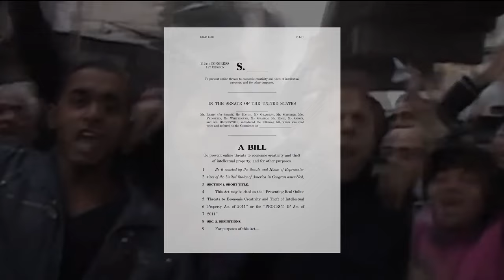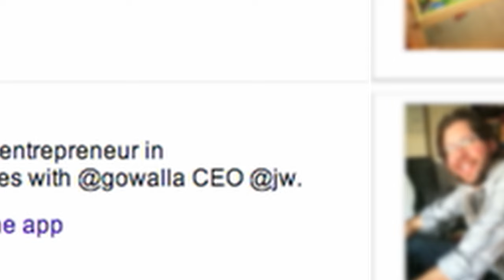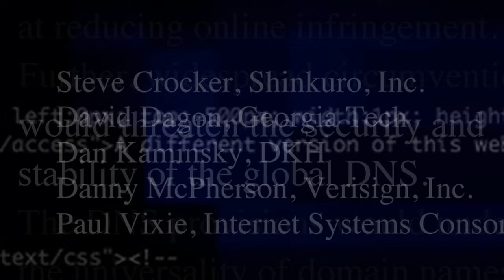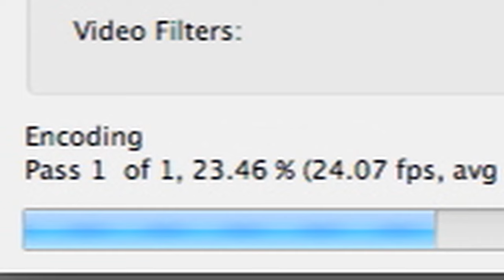Protect IP Act Breaks the Internet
When I found out Fight for the Future needed help with their campaign against a new bill called PROTECT-IP, I had to take a little time away from Everything is a Remix Part 4 and produce the video above. PROTECT-IP is the latest piece of legislation aiming to chip away at your online rights in the name of protecting the entertainment industry's business model. It's legislation that won't work, will give us yet more lawsuits, and will make the net worse.

Whether you lean right and hate business regulation, lean left and hate censorship, or lean neither way but hate useless legislation, PROTECT-IP is a bill everyone should oppose. I encourage you to head over to Fight For the Future and contact congress.